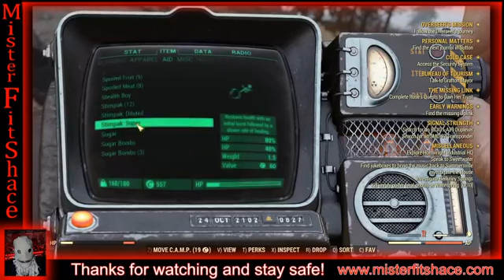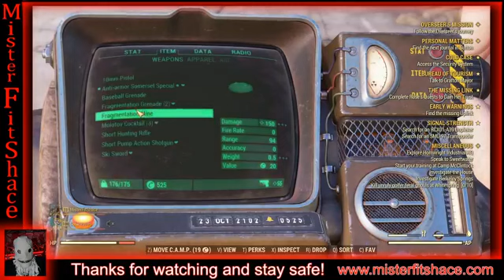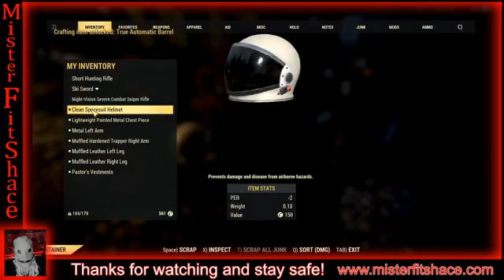Playing Fallout 76 with a Friend | March 28th 2020 (with commentary)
Playing Fallout 76 with one of my friends for awhile.

About me:

My name is Mister FitShace and Ye Old Gamer, but my real name is Brian. I'm an artist, a gamer (since the 70's), horror fan, and take an interest in oddities. My wife is my best friend and I have two great sons who all put up with my ideas and crazy projects. I'm a pretty quiet person and often keep to myself until I get to know someone. I created Mister FitShace to broaden my horizons and break out of my shell. This channel is for my gaming videos, artwork, projects, answering questions, funny stuff and anything I feel may be interesting. I suppose you could consider my channel to be described as variety. Also comments on my videos would be greatly appreciated. Thanks -MF-

And last but not least, check out my official Mister FitShace webpage to see what I've been up to -